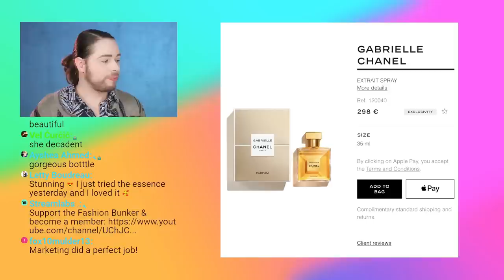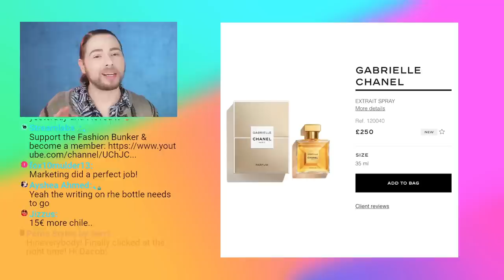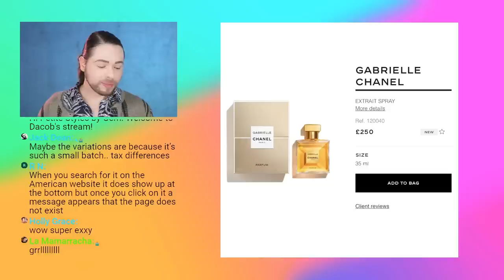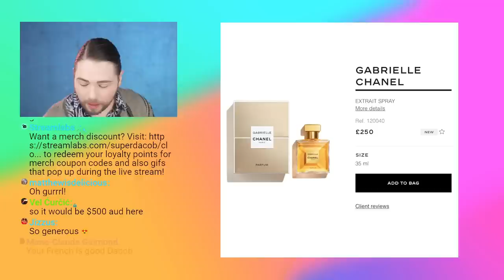CHANEL GABRIELLE PARFUM Review - The fragrance that tells the story of youth and all its lost love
EXCLUSIVE - CHANEL GABRIELLE PARFUM Review - The fragrance that tells the story of youth and all its lost love. This is the third concentration to be released from the Gabrielle range, after the eau de parfum and the essence. Gabrielle Parfum delivers tears... sometimes they are tears of joy but they are also tears of loneliness. I hope you enjoy my review.